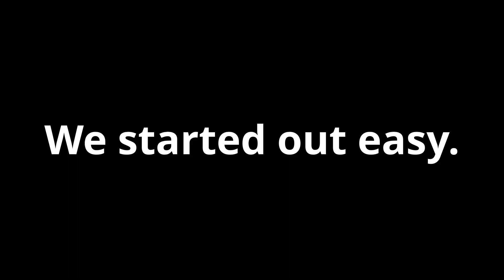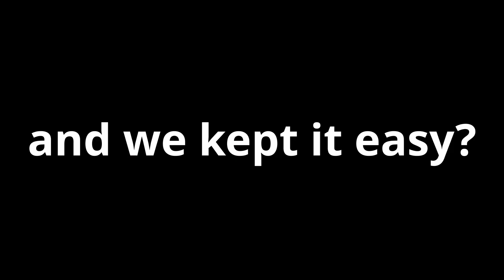American History Trivia - Can you answer these questions?